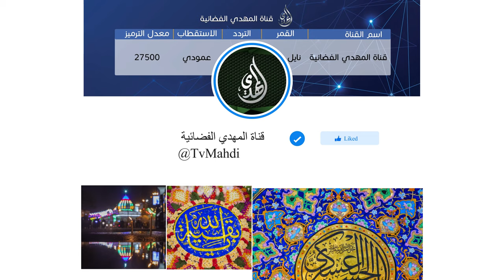كرافيك : الصفحة الرسمية لقناة المهدي الفضائية في الفيس بوك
كرافيك : @KH_313
graphic design :mohammed altufaili

أشتركوا الأن